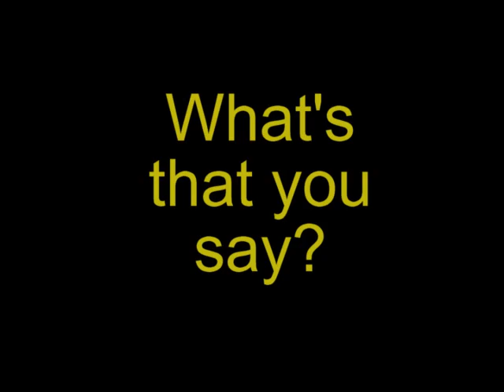Let me see your Frankenstein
camp song